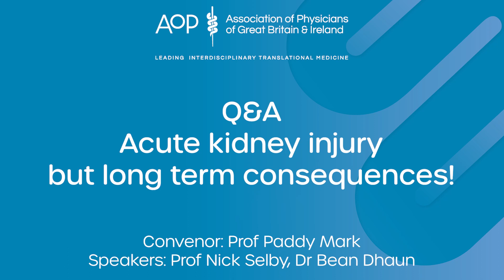ACUTE KIDNEY INJURYBUT LONG-TERM CONSEQUENCES - Q&A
Acute kidney injury is a common problem in hospitalised patients, often occurring in the context of severe illness, e.g. sepsis, COVID-19, heart failure or post operatively. AKI is associated with increased in-patient mortality. Although the majority of patients with AKI recover kidney function, a significant proportion are left with long term chronic kidney disease and associated elevated risk of cardiovascular disease. This webinar will highlight recent clinical and translational approaches to addressing both AKI and its long-term sequelae.

Convenors: Professor Paddy Mark, University of Glasgow
Paddy Mark is Professor of Nephrology at the University of Glasgow and Honorary Consultant Nephrologist at the Glasgow Renal and Transplant Unit based at the Queen Elizabeth University Hospital Glasgow. He leads a number of clinical trials in nephrology. His work is funded by the British Heart Foundation, NIHR, Chief Scientist Office Scotland and MRC.

Learning goals for the episode
Be aware of epidemiology of acute kidney injury (AKI) in hospitalised patients.
Increased understanding of mechanisms of how acute kidney injury occurs.
Understand recovery of kidney function following an episode of acute kidney injury
Awareness of the long-term consequences of acute kidney injury on kidney and cardiovascular health.

Channel  @aopgbi  ​